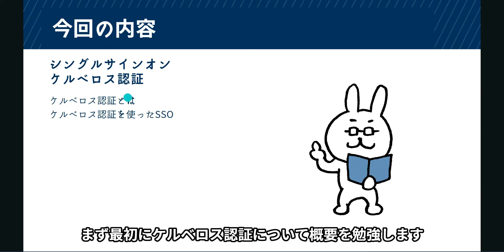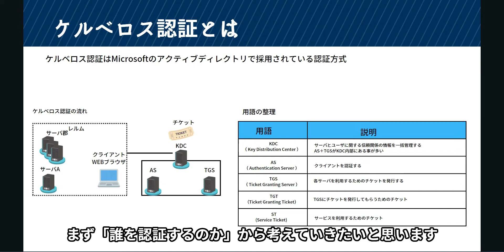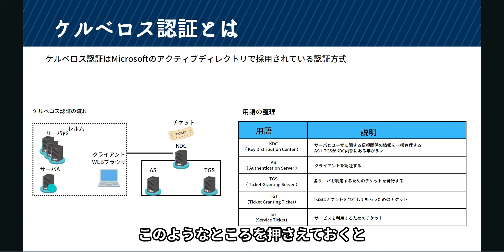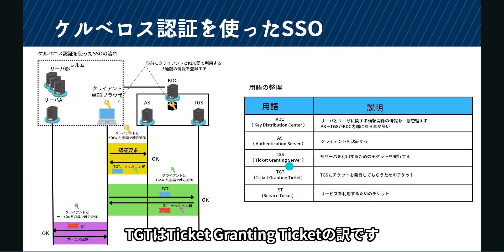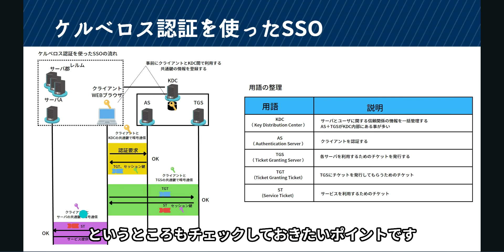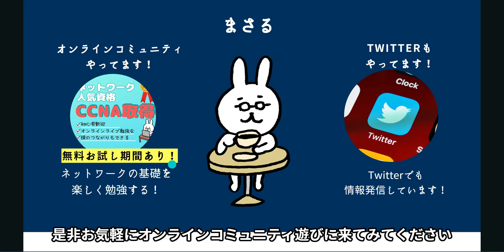#17【サクッと学べる支援士対策】シングルサインオン ケルベロス認証